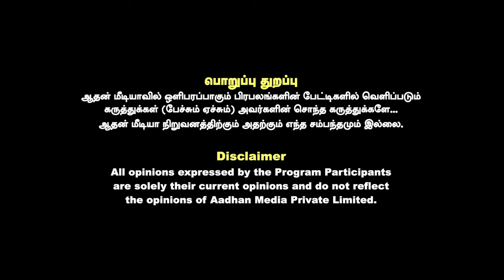மோடி 3.0 ஆட்சி எப்படி இருக்கும் ? | அலசும் சிவப்ரியன் | கொடி பறக்குது | Aadhan Tamil